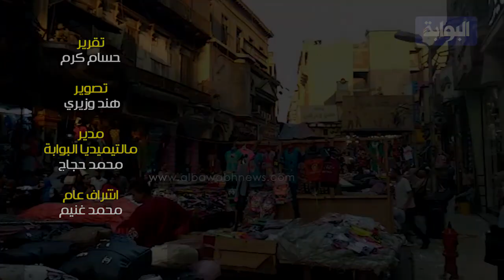محلات العتبة للفُرجة فقط "اسعار الملابس نار"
تشهد أسواق الملابس والأحذية حالة من الركود، نتيجة ارتفاع الأسعار، وحركة البيع والشراء أقل من المتوسط ، وفسر البائعون وأصحاب المحلات، أن السبب في هذا الركود هو ارتفاع أسعار السلع الأساسية، فأصبحت الأسرة توفر من أجل شراء الأساسي طقم واحد فقط فى السنه.
 ومن داخل منطقة الغلابة "العتبة"، رصدت "البوابة نيوز" ارتفاع ملحوظ في ارتفاع الأسعار بشكل مبالغ فيه، حيث تزيد أسعار الملابس يوميا بدون مبرر، كما تشهد الأسعار تقارب في اسعار الملابس المستوردة بنظيرها المحلي، مما يجعل هناك إقبال على المستورد، وارجع المواطنين ذلك لجودة المنتج المستوردة وجودة الخامات بخلاف المصري.
تقرير: حسام كرم _ تصوير: هند وزيرى